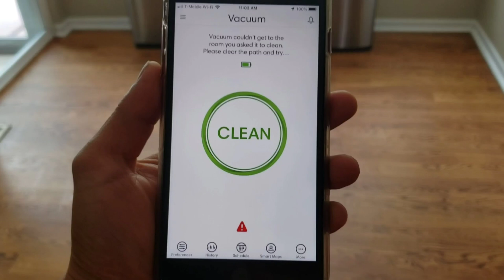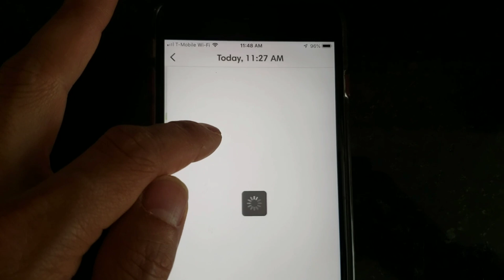Roomba s9 iRobot weird software bug. App saying robot path block despite open area and lighting.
GearBest save $100s on great Robot Vacuum Deals!!!

All of below product will be sent with local Plug or a plug converter and 1 year limited warranty.

"GBROBOROCKMAX" price will be $439.99 RRP: $599.00

360 S7 Laser Navigation Robot Vacuum Cleaner

360 S6 Laser Navigation Robot Vacuum Cleaner
 Flash-sale the price will be $276.99

360 S6 Laser Navigation Robot Vacuum Cleaner
on flash-sale the price will be $276.99

The history shows that the robot covered the entire area, it was able to return to the dock and charge.

After several runs of the same open area, the glitch went away and hasn’t repeated itself.

I apologized for the weird robot voice, still looking for suitable voices for the robots